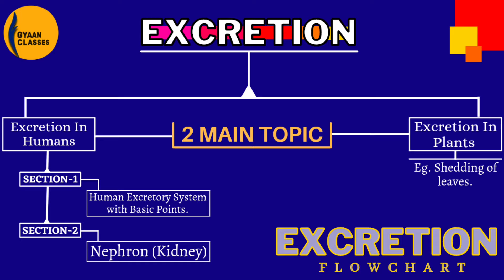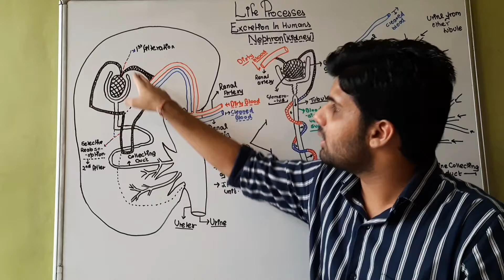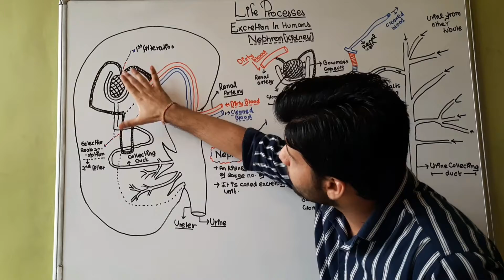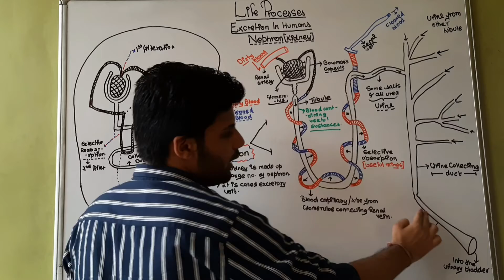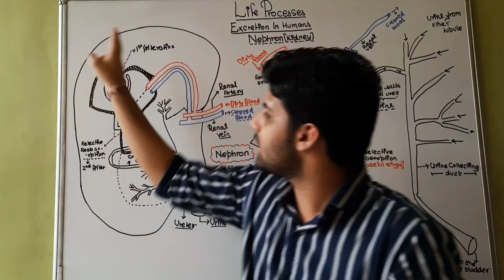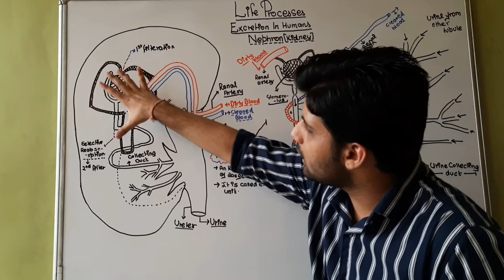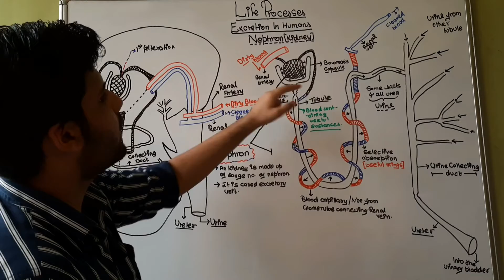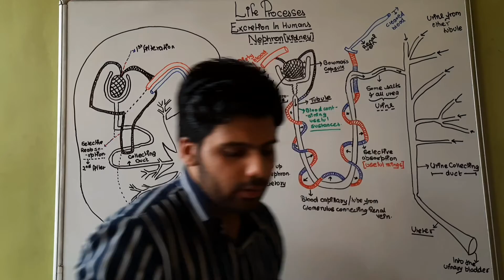Life Processes l Excretion in Humans l Kidney (Nephron) l Hindi l Course-1 l Gyaan Classes